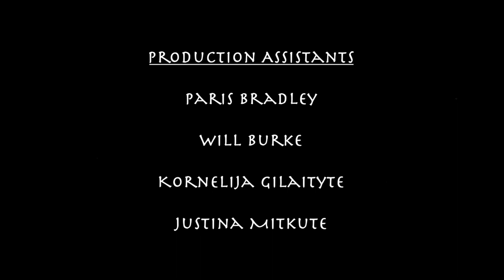Pitiful Pilferers | Short Film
Two thieves hide out in an alley following a shop robbery, only to discover they might have made off with a lot less than they thought.

Directed by Jacob Stockton
Written by Gabriel Brown
Produced by Gabriel Brown and Addison Keen

Starring Rosie Danagher and Harrison Emmonds

Cinematographer - Ethan McLaughlin
Sound Recordist - Ivan A. Flores
Edited by Gabriel Brown
VFX by Billy Robinson

First Assistant Camera - Laura Moscrop
Second Assistant Camera - Billy Robinson
BTS photographer / B-roll - Kornelija Gilaityte

Production Assistants:

Paris Bradley
Will Burke
Kornelija Gilaityte
Justina Mitkute

With thanks to Mia Moy and St. Peters Marina.